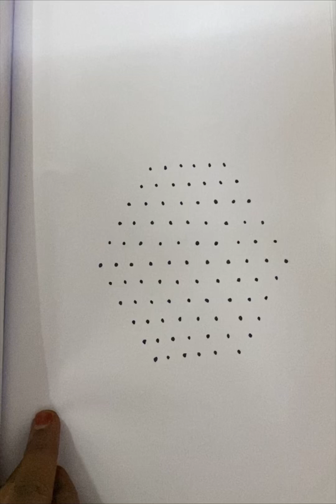11*6 Dots Rangoli # Sankranti Mugulu # Easy Rangoli design